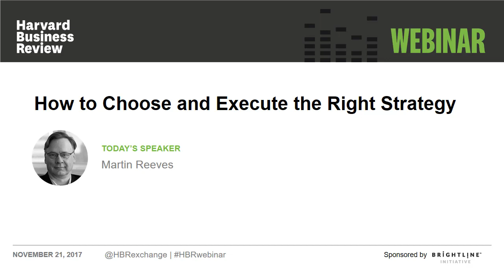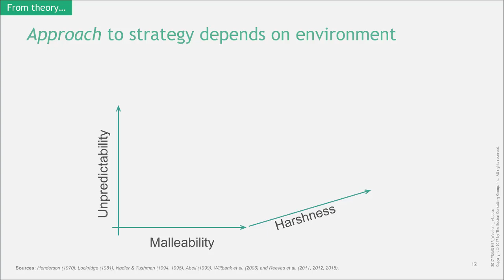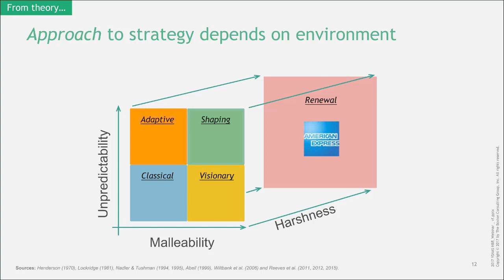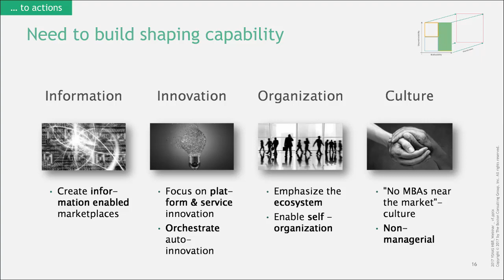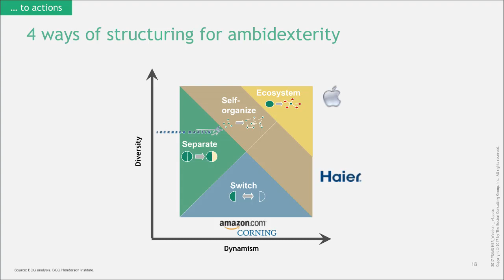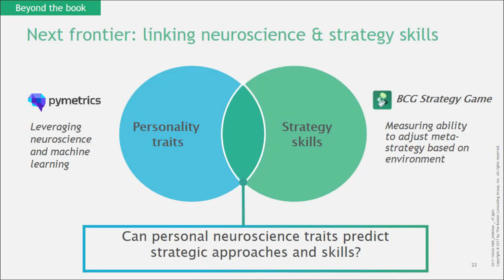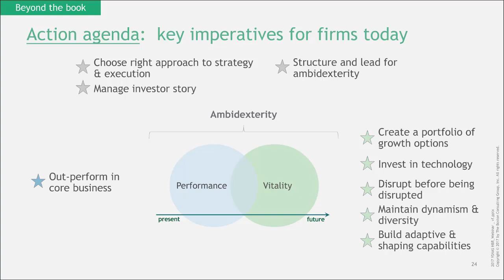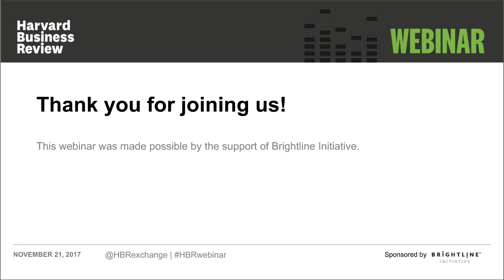Webinar – How to Choose and Execute the Right Strategy